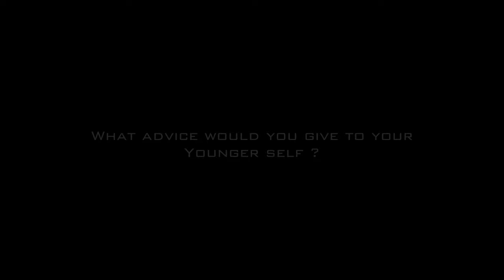ILL WILL - CAUGHT IN THE CROSSFIRE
PACTV